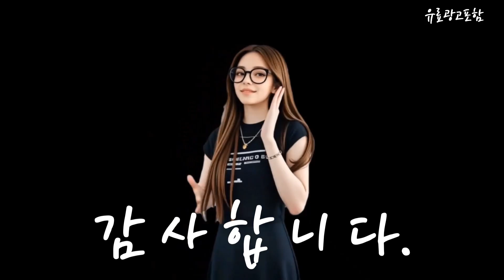골전도이어폰 Top10!! 요즘 인기있는 골전도이어폰 구매 가격 평점 후기 비교 총정리!!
❤️❤️❤️ 요즘 인기있는 골전도이어폰 구매 가격 평점 후기 비교 총정리해 보았어요!! ❤️❤️❤️

[00:06]
10위. #[국내 정품 단독 세트] 샥즈 오픈런 프로  [215,000원]

[00:11]
9위. #[샥즈 신제품 쿠팡 단독세트]OpenRun Pro 2 샥즈  [249,000원]

[00:17]
8위. THOUSTA 넥밴드 오픈형 스포츠형 IPX5 무선 골전도 [21,800원]

[00:23]
7위. #[샥즈 신제품 쿠팡 세트 국내 정품]OpenRun Pro  [249,000원]

[00:28]
6위. THOUSTA IP68 방수 무선 골전도 블루투스 이어폰 [59,800원]

[00:34]
5위. #[국내 정품 단독 세트] 샥즈 오픈런 미니골전도  [170,050원]

[00:40]
4위. #[샥즈 신제품 쿠팡 세트 국내 정품] 샥즈  [175,000원]

[00:45]
3위. 브리츠 골전도 블루투스 이어폰 BE-BONE7 블랙 [51,640원]

[00:51]
2위. 아이리버 IB-N2 골전도 넥밴드 무선 블루투스 이어폰 [35,800원]

[00:57]
1위. #[샥즈 신제품 세트] 샥즈 오픈런 C타입 OpenRun  [179,000원]